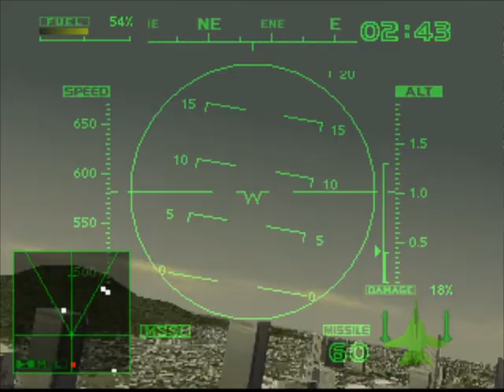Ace Combat 2 Demo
Here is the demo version of Ace Combat 2.